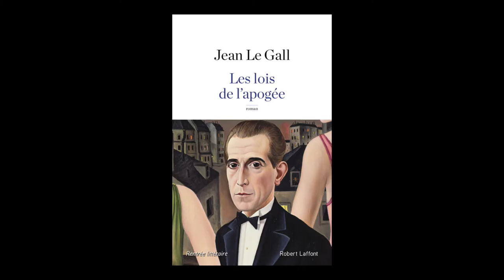Jean Le Gall - Les lois de l'apogée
Jean Le Gall vous présente son ouvrage "Les lois de l'apogée" aux éditions Robert Laffont Rentrée littéraire 2016.
Notes de Musique : Cutting To The Chase by Kei Engel - Free Music Archive.